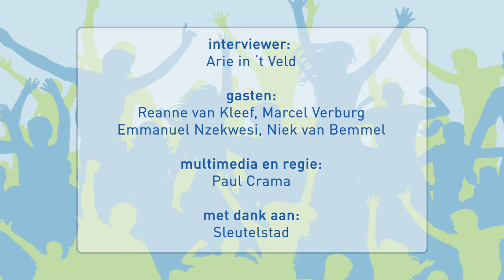ZZ Leiden TV - aflevering 2 (26 januari 2021)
ZZ Leiden TV afl. 2 met daarin:
- Marcel Verburg en Reanne van Kleef gedenken Rolf Marselis;
- Emmanuel Nzekwesi over zijn uitstekende start bij ZZ Leiden;
- bestuurslid Niek van Bemmel over "topsport in tijden van Corona"